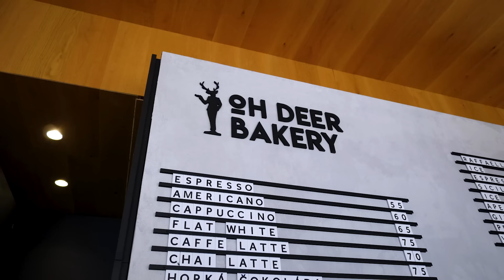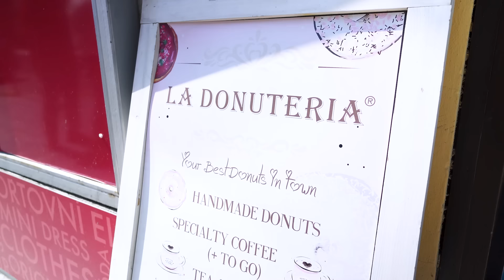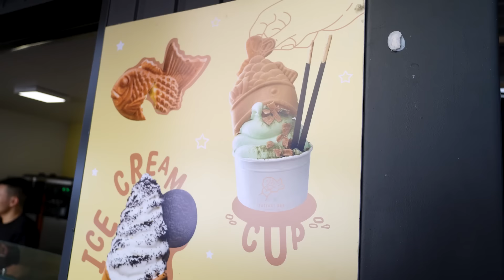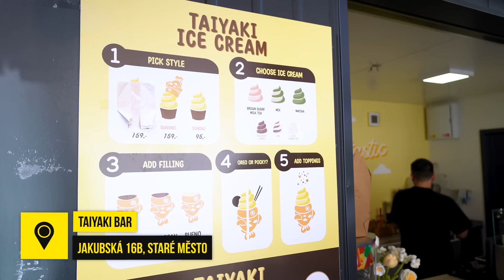TY NEJLEPŠÍ A NETRADIČNÍ DEZERTY V PRAZE! 🧁🍩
Pokud se vám video líbí a chcete pokračování, rozhodně nezapomeňte ho podpořit lajkem! :)

Zvuk:
Mikrofon: Shure SM7B
Zvukovka: GO XLR mini
Rameno: Rode PSA1 Studio Arm

Facecam: Sony ZV-1
Main: Sony Alpha A7 III
Objektiv: Sony 16-35mm f/2.8 G
Mikrofon: Rode VideoMic NTG + RODE Wireless GO II